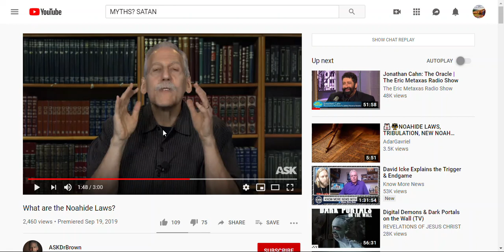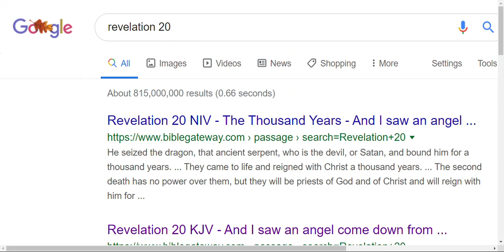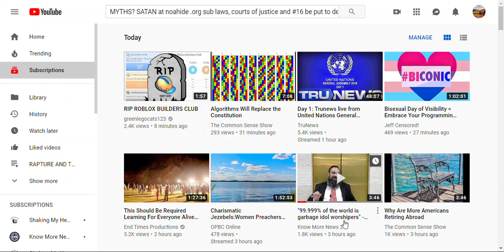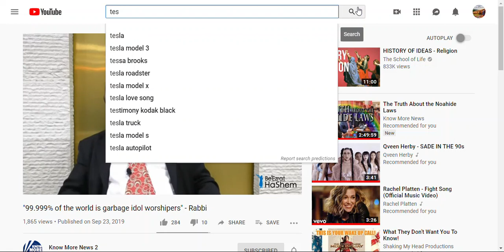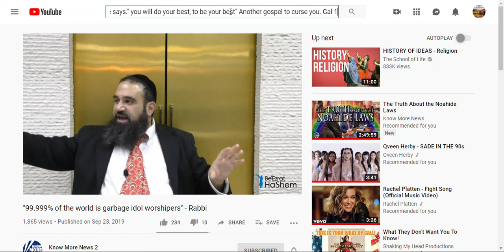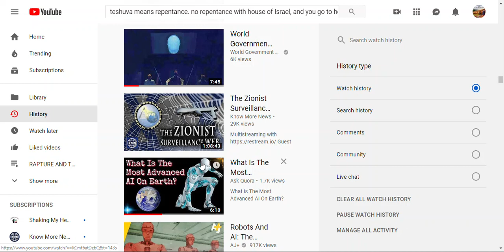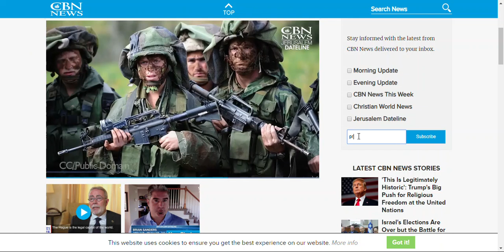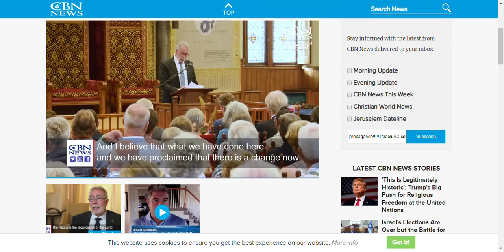LIFE & DEATH CHOICES WILL BE MADE l RABBI CALLS ALL BUT CHABAD "TR*SH IDOL@TERS" l MAJOR COURT MOVE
The Noahide Dinim Sub-Laws
VIEW ALL NOAHIDE DINIM SUB-LAWS
I. No Idolatry
“Against entertaining the thought that there exists a deity except HaShem.”
COURTS OF JUSTICE #16 That the court is to administer the death penalty by the sword [i.e., decapitation]
AND IN BLASPHEMY, IT SAYS NOT TO HONOR YOUR RABBIS.
tO PRAY TO ONLY HASHEM." THE NAME."